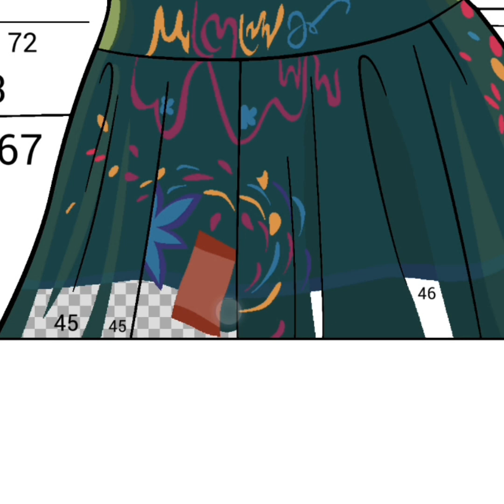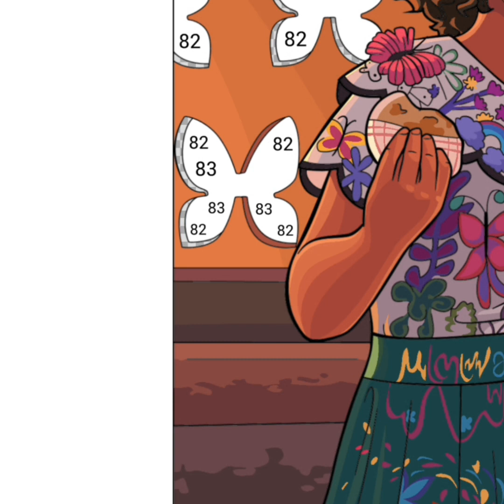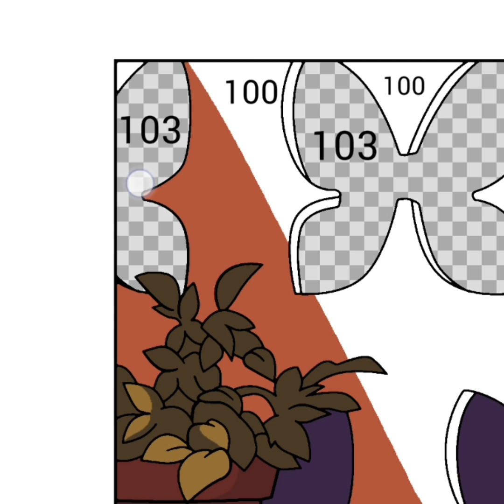VLOG_77 HAPPY COLOR GAMES